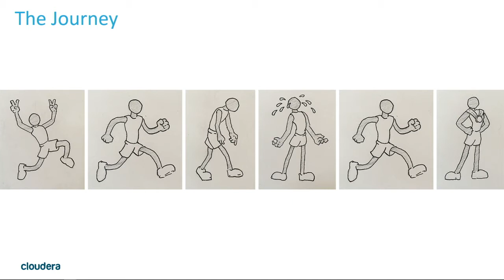What I learned about architecture from running marathons - Ted Malaska (Cloudera)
What do running and architecture have in common? Ted Malaska explains how long hours of training, blisters, and shin splints relate to life-changing lessons in software architecture.